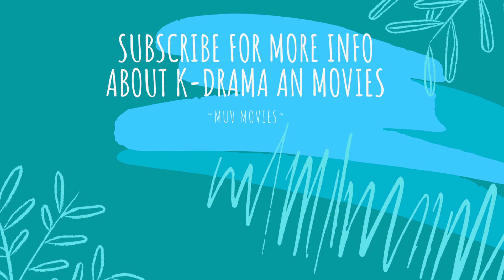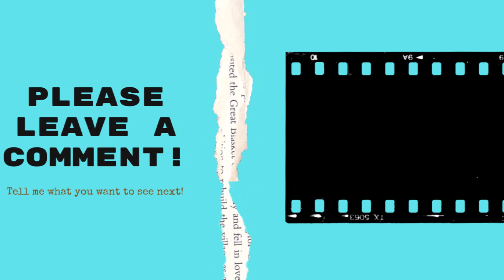PENTHOUSES SEASON 3 THEORY (LOGAN IS ALIVE)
This is just my thought after analyzing some scene and spoiler photo. It can be false. I hope you enjoy it.